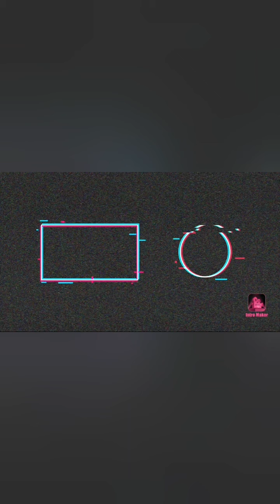another update on my airpods clones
just a little video on my airpod clones and how long they're taking to get delivered custom info and check me out on Tik-Tok jhankinson2tiktoks